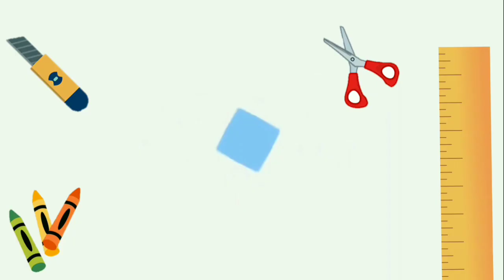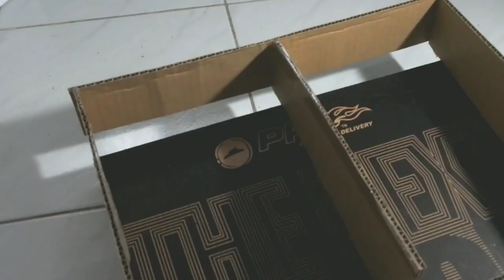Membuat Games Volley Marble dari Kardus | Mini Games #18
Hai teman-temen
Video kali ini tentang cara membuat games Volley Marble dari kardus bekas. Kreasi kardus bekas ini sangat unik dan mudah dibuat. Bisa menjadi permainan anak yang menarik.
Alat dan bahan yang dibutuhkan :
- kardus
- stik es krim
- lem tembak
- cat akrilik
- cutter
- penggaris